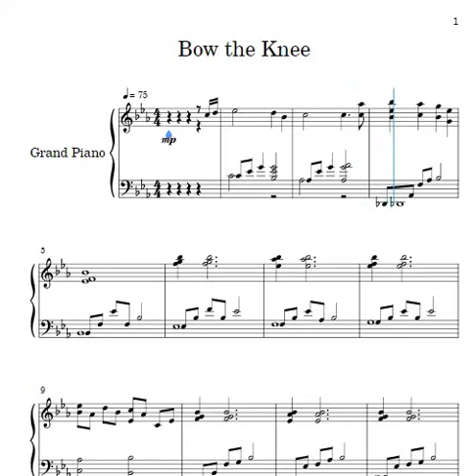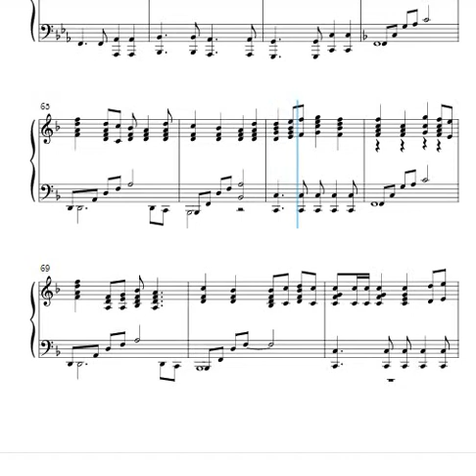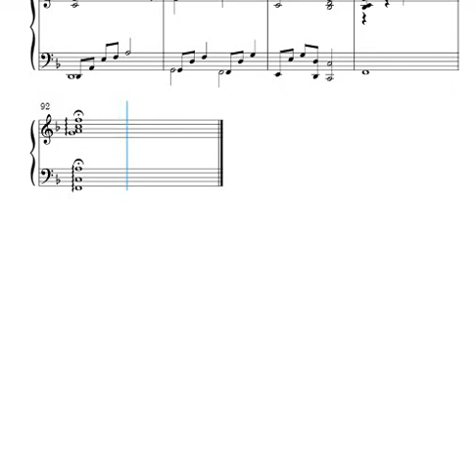BOW THE KNEE -PIANO ACCOMPANIMENT (Tempo= 75)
Words and Music by Chris Machen & Mike Harland

(tempo=66) if you want a slower tempo...